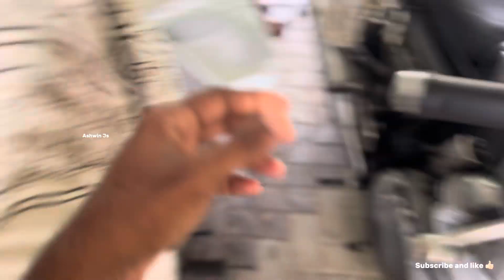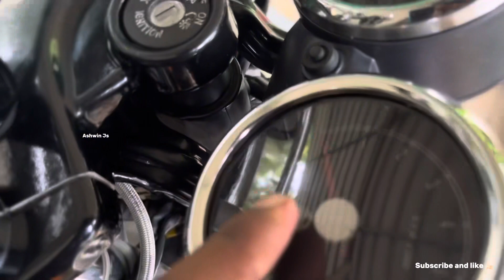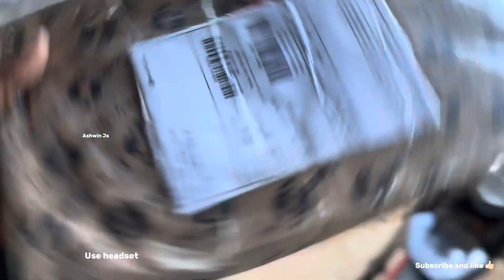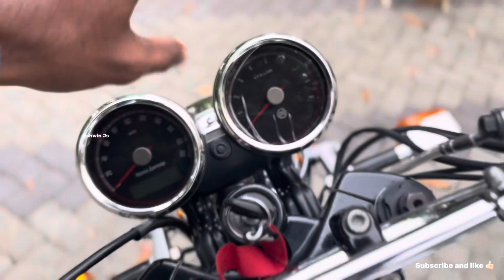Royal Enfield interceptor 650 chrome / EASY CLUTCH setting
Follow Instagram Ashwin js
Easy clutch price 3200
Accelerator cable 300
Royal Enfield interceptor 650